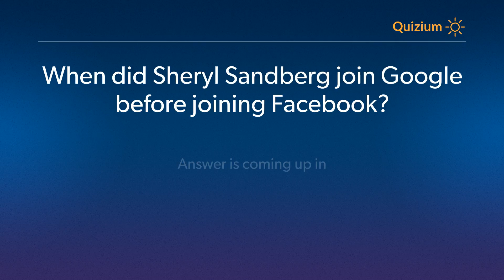When did Sheryl Sandberg join Google before joining Facebook? Sheryl Sandberg Quiz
Related:

Sheryl Sandberg Quiz When was Sheryl Sandberg became the first female BOD of Facebook? and more qu